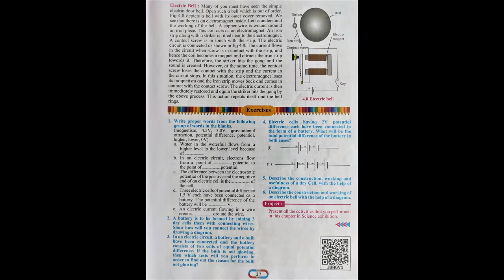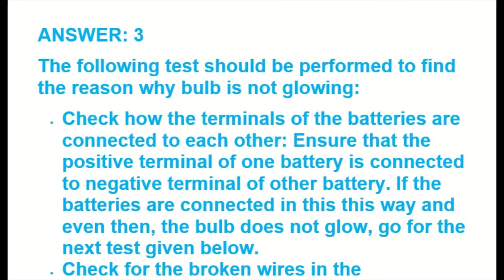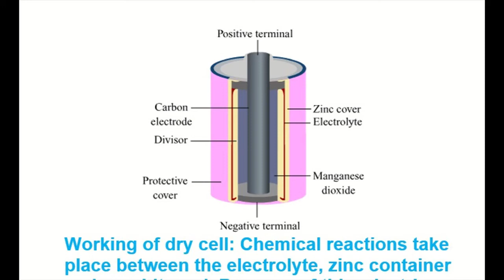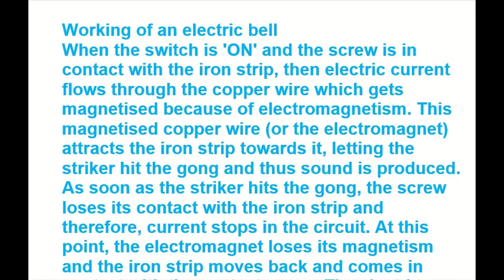class 8 science chapter 4 current electricity and magnetism question answer 2021